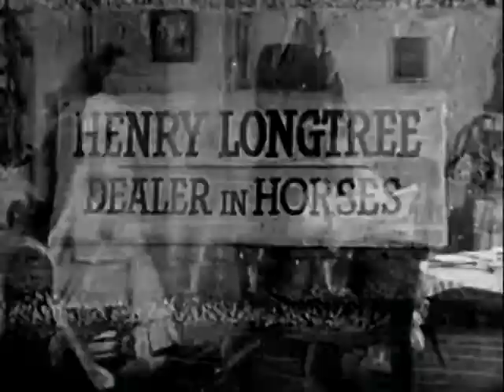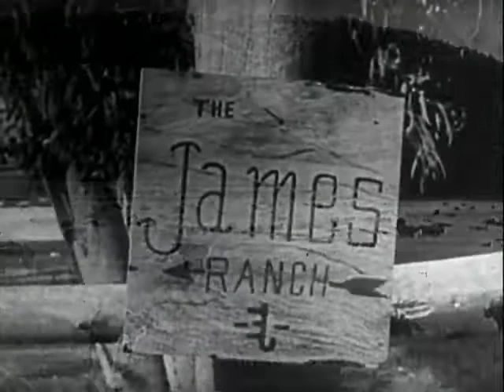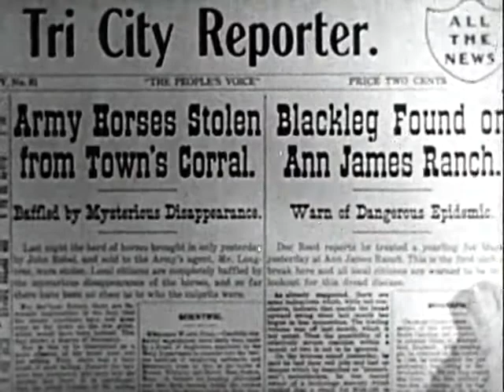I Killed Wild Bill Hockock (1956) - Full Movie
Told in flashback, this is the story of the man that shot Wild Bill Hickok.

Director: Richard Talmadge
Writer: Johnny Carpenter
Stars: Johnny Carpenter, Helen Westcott, Tom Brown